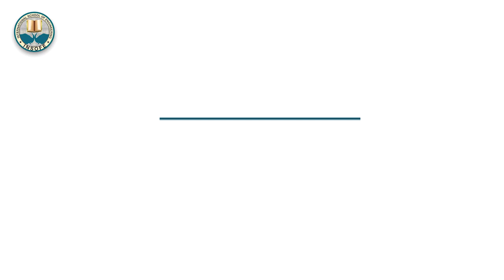Don Minday - Senior Lecturer, Rennes School of Business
Don Minday, Senior Lecturer – Management & Organization holds over 4 decades of experience in France. He speaks about his areas of expertise, life at Rennes and the multitude of opportunities offered in Europe.

We are Applied Engineering

International School of Engineering (INSOFE) offers novel executive education programs in Data Science/Analytics. INSOFE is the only institute in India which is certified by the prestigious Language Technologies Institute (LTI) of Carnegie Mellon University (CMU),
USA for the pedagogy, content and assessment.